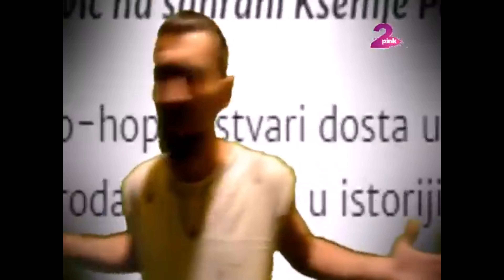Emisija Pink World 2015 / Hele & Bane 187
Arrangement: processing

Dodatni Master: RIDDLƎTRAXX